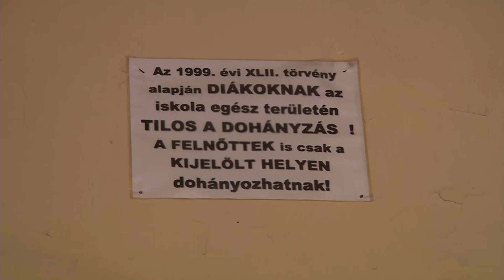Így néz ki felújítás előtt az egykori Szentpáli iskola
Művészeti központ lesz a Szentpáli egykori épületéből Miskolcon, a kivitelezési szerződést csütörtök reggel írták alá, ezután pedig a munkálatok is elkezdődtek.